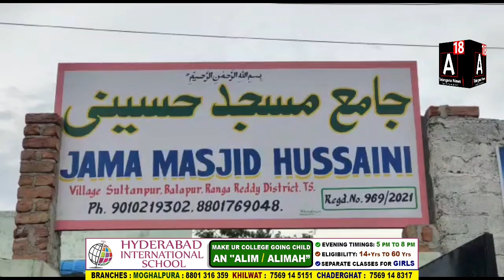Jama Masjid Balapur Update AIMIM Chief Asaduddin Owaisi Send Muncipal Chairman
Jama Masjid Hussaini Update AIMIM Chief Asaduddin Owaisi Send Jalpally MC Chairman to Check and Resoĺved